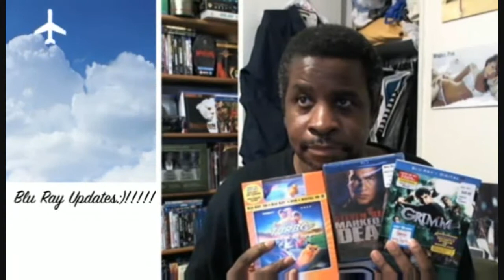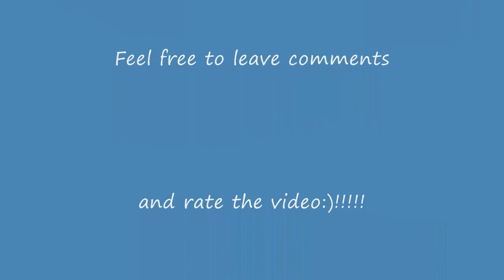Jurassic World - 1st Trailer - Reaction & Review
My reaction and review of 1st trailer for Jurassic World.